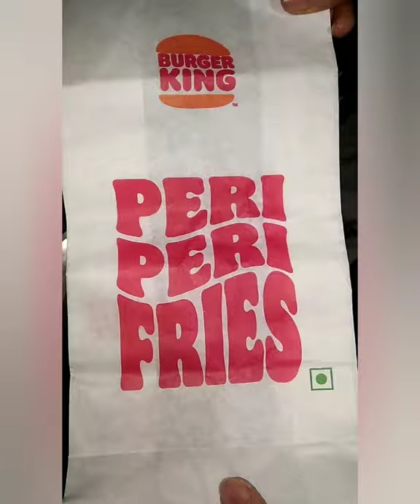Tag Peri peri fries lover 🍟🤤😋